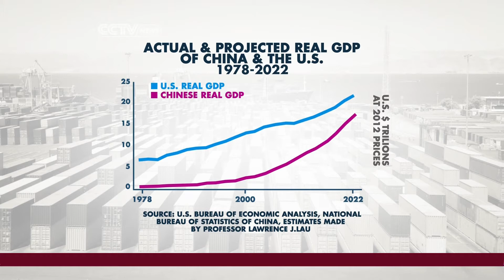Economists Call for Strong US-China Ties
Correspondent Nina Maria Potts reports on US-China economic relations, and later, Ralph Winnie of the Eurasia Center joins Anchor Phillip Yin to discuss political ties between the two